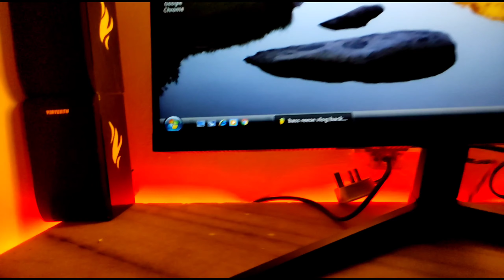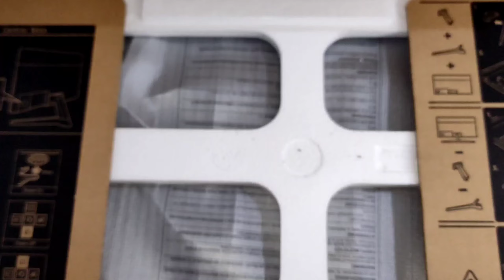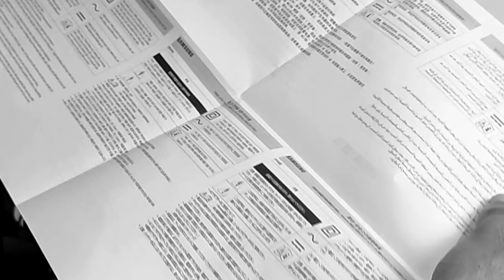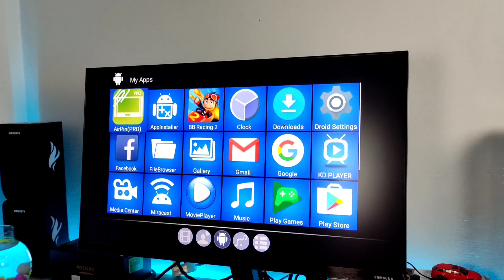Samsung T35F Unboxing & Review Malayalam || Best monitor Under ₹10,000 || For under Budget Pc Built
Parts Purchas Link(Amazon)-

• M.2 NVME
• Keyboard and Mouse - available soon.

Background music in this video is made by me in fl studio mobile and © copyright ownership goes to my Offical Artist account Dutrix Music

The Gimbal used in this video

The camera used in this video

•Flipkart- coming soon.

This video is released as a request of my Subscribers we got a good opinion from them from other social media.

comment your favourite music 🎶 in the comment box.